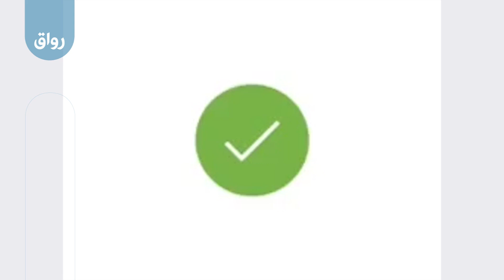رواق التسويق للخدمات الفندقية -5 - 2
الصورة الذهنية للضيف